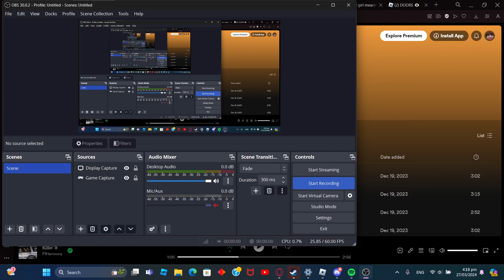New area/Dirwik is getting lighter! || Parkour Reborn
I could just be stupid, please tell me if so